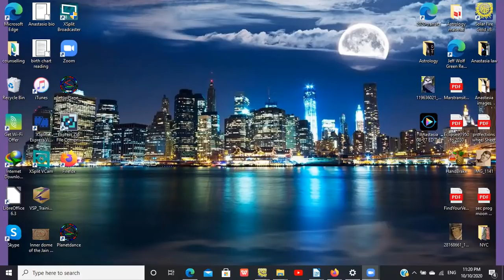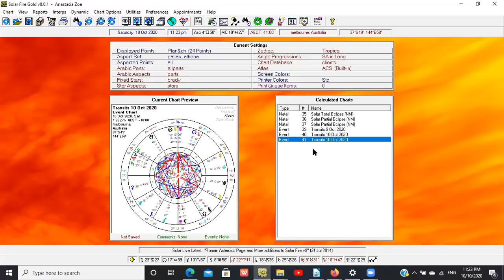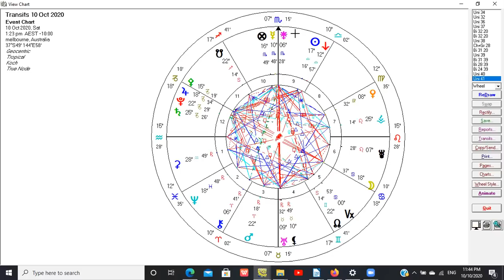Pluto transits highlights & considerations for your own natal birth chart or others.